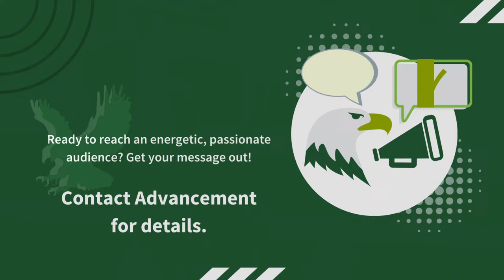Eagles v. West Jefferson Buccaneers | 1/20/23 | Shaw Basketball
It's going down in the Eagle's Nest: Eagles vs. West Jeff Buccaneers
Marrero, LA